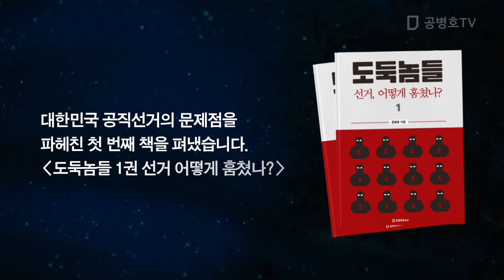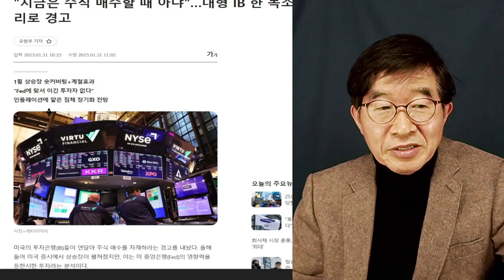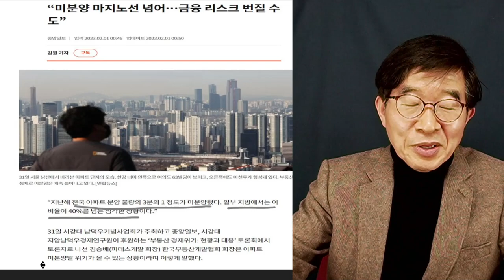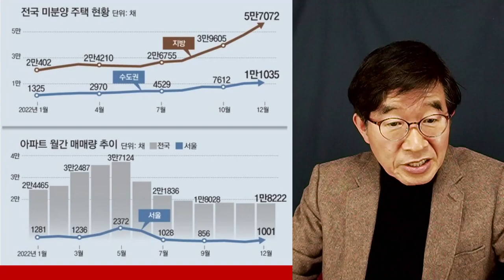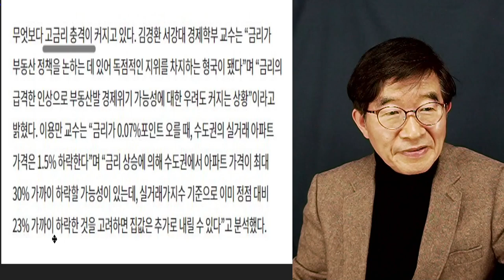미분양, 폭증 / 대충 넘어갈 수 있을 것 같지 않은데 [공병호TV]